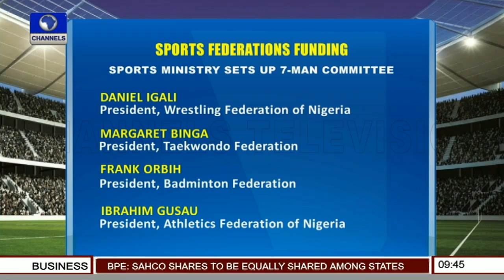Nat'l Sports Festival Torch Arrives In Owerri | Sports This Morning